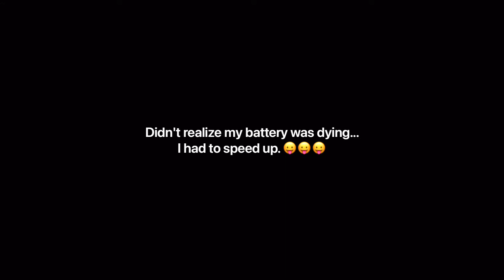What's in my Bag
Hello friends! yes, it's another one, A quick one too. Switching out my bag today, so I wanted to share it with you guys.